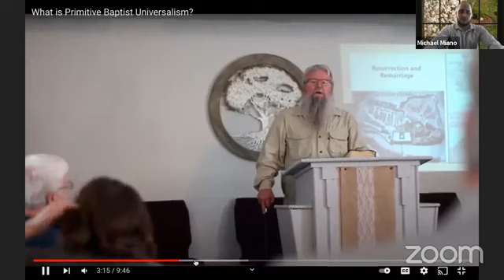4/12 - Preterist Power Hour w/Reese Maggard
Interview of Reece Maggard